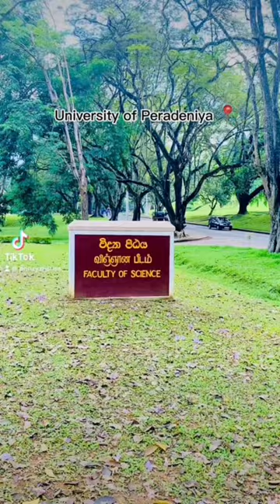ප්‍රේමනීය සරසවිය පේරාදෙණිය 🌼University of Peradeniya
University Of Peradeniya Sri Lanka 🌼😍
Study Motivation video
Most beautiful University in Sri Lanka